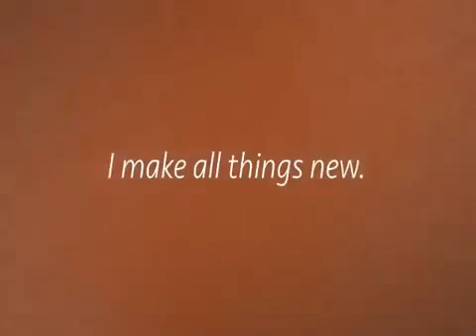2022 A NEW START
Frank S Garcia
  a servant of GOD